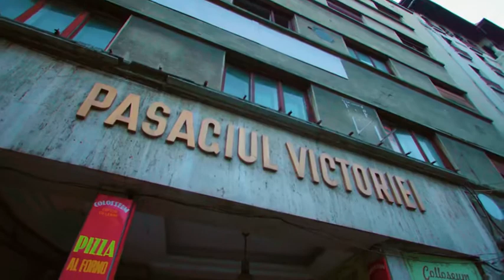🇷🇴 Bucharest is the city of Roman mythology. A fun tour in the capital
جوله فى بوخاريست عاصمه رومانيا !
Bucharest has a long history and is home to interesting archaeological sites, including the Old Town and its ancient buildings, museums and churches. Bucharest wears a unique architectural cloak that is evident in the diversity and juxtaposition of modern buildings that tell their visitors historical stories upon seeing them, as they are a mixture between communist, modern and medieval architecture.